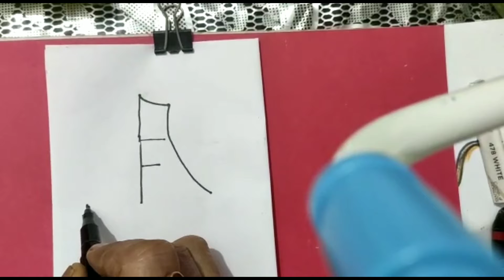Draw Ship with Letter F